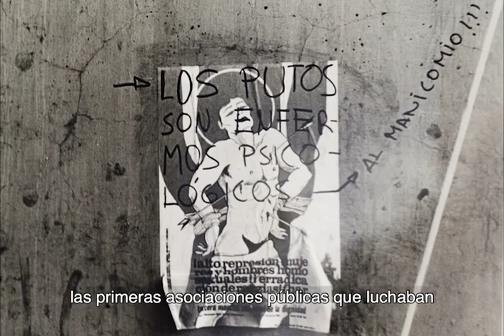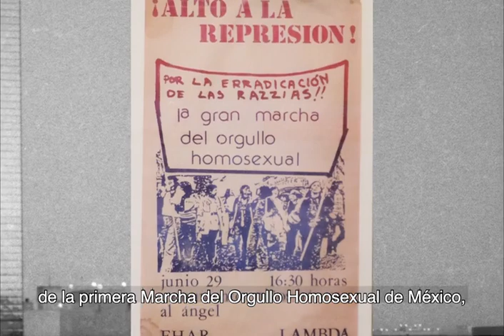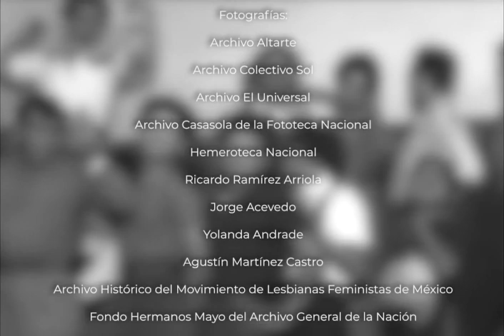LGBTTTI+ Cultura diversa | Marcha del orgullo LGBTTTI+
En el marco de la marcha del orgullo LGBTTTI+, Canal 22 presenta estas cápsula que resume los antecedentes de este movimiento y menciona a las organizaciones pioneras de la primera marcha, realizada el 1979 en la Cuidad de México